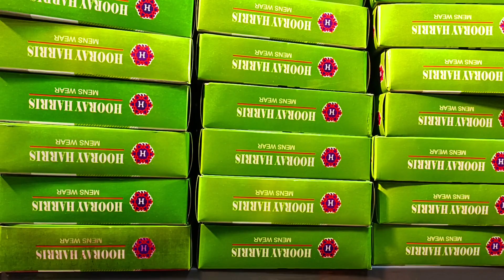ଶୀତରେ ଜମୁଛି ଧାମରା ମକର ମେଳା | ଆଜି ଜାନୁଆରୀ 19 ଗୁରୁବାର | କେଉଁଠି କେଉଁ ନାଟକ | Today jatra update